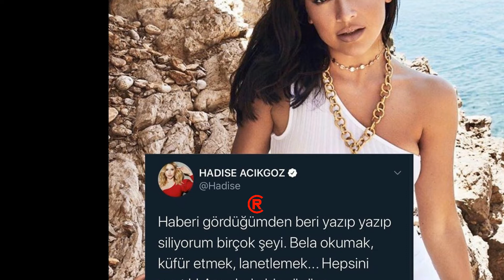Hadise'yi İsyan Ettire Olay!